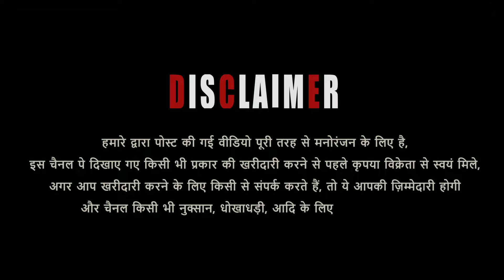Sojat Totapari Mewati Bakre At Zai Goat Farm Tonk